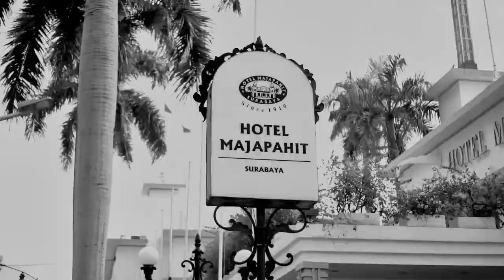Perpisahan Kelas SMPN 2 Surabaya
Project : Pembuatan Video Perpisahan Kelas

Client : SMPN 2 Surabaya

GHARAGRAPH - Perusahaan Digital Kreatif yang membantu para pelaku bisnis dalam pembuatan Company Profile, Video Promosi, Event Documentary, Explainer Animation, dan produksi Audio Visual lainnya.